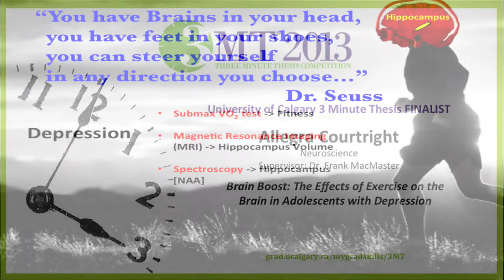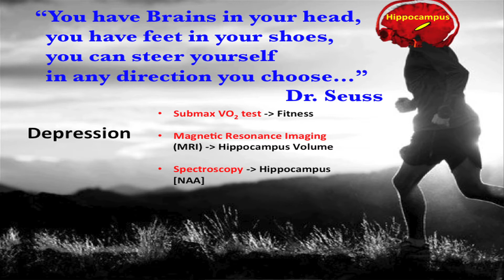University of Calgary Three Minute Thesis (3MT®) 2013 FINALIST -- Allegra Courtright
2013 UofC3MT Finalist Allegra Courtright from Neuroscience presented "Brain Boost: The Effects of Exercise on the Brain in Adolescents with Depression".